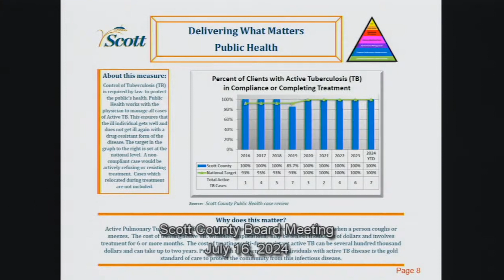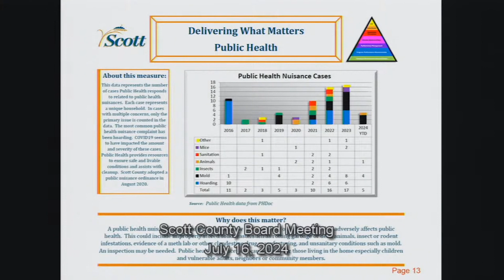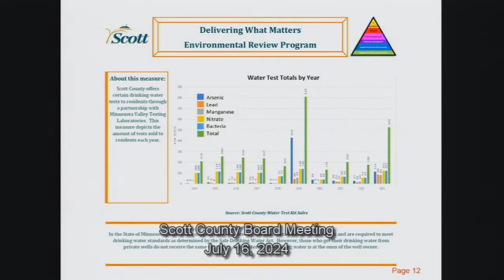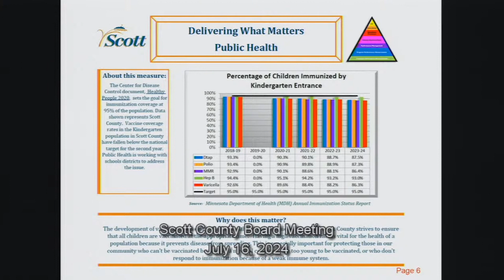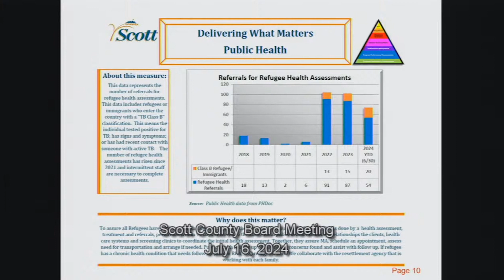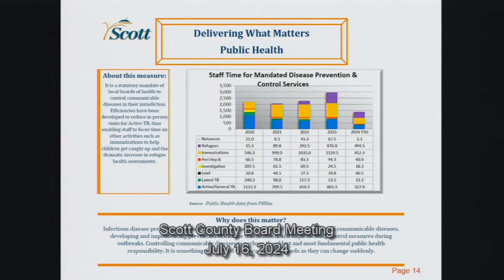Scott County Delivers - Public Health Mandated Services - July 16th, 2024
Scott County Delivers on Public Health Mandated Services at its July 16th, 2024 Board of Commissioners Meeting.